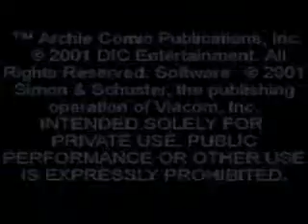GBC ► Sabrina - The Animated Series - Spooked!